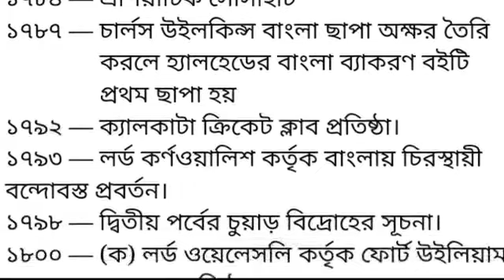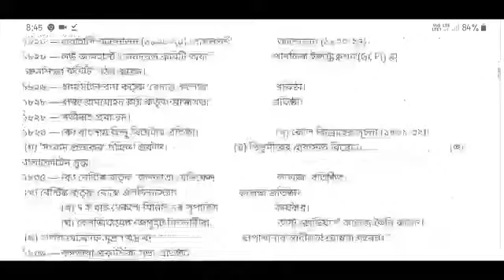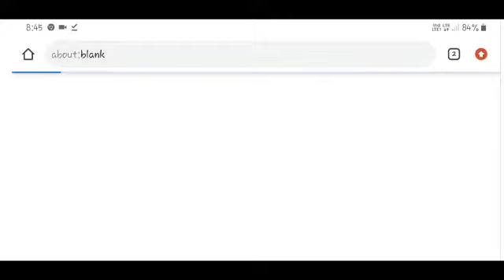Madhyamik suggestion 2020 | Madhyamik historical events with year MADHYAMIK Historical Events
Title
    Madhyamik suggestion 2020 | Madhyamik historical events with year

          Madhyamik suggestion 2020 | Madhyamik historical events with year |  In this video tutorial I will be giving you the Madhyamik suggestion 2020. It can help you to remember the Madhyamik historical events with year